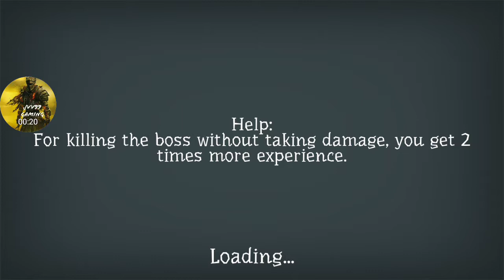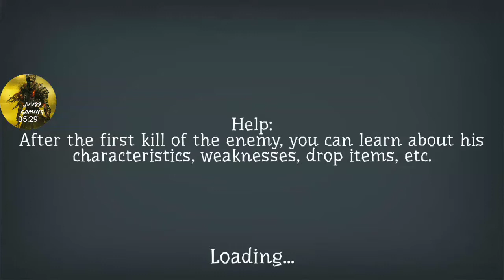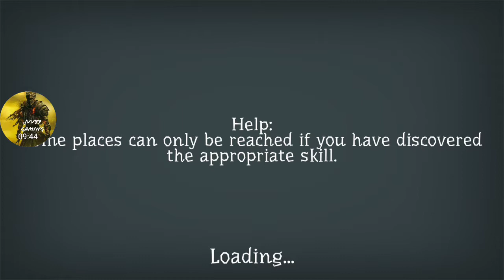Runic Curse| Capitulo 2| Primer Boss y nueva Zona!!!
Saludos gamers, os dejo el segundo capitulo donde nos enfrentamos al primer boss y avanzamos una zona un poco mas dificil.

Espero que os guste mis manqueos con Adrian y nos vemos en el siguiente capitulo gente.